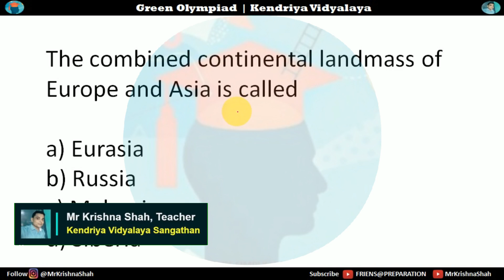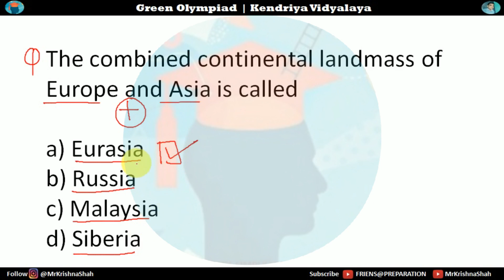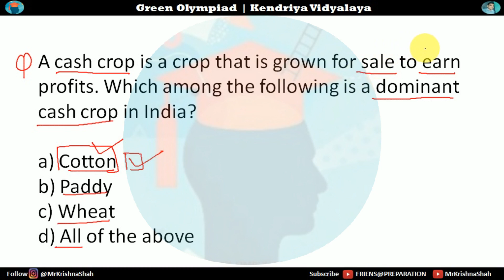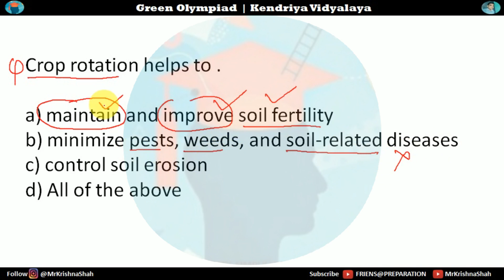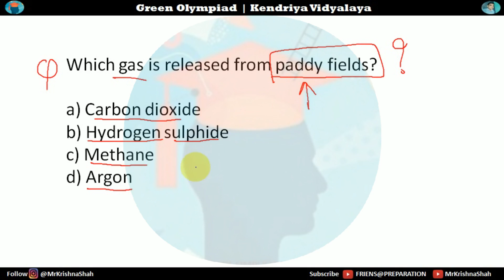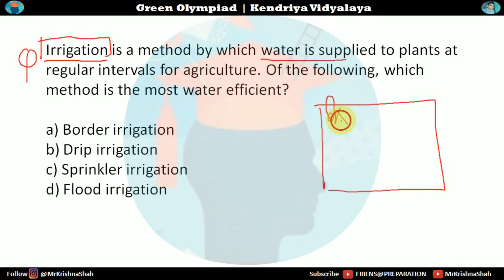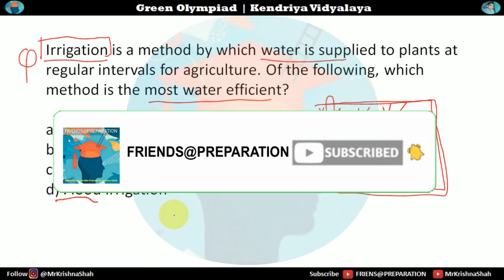Green Olympiad Question Paper 30 - Green Olympiad 2023 ☘️🥇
Search

Key Features:
green olympiad, green olympiad 2023, green olympiad questions, green olympiad question,
friendspreparation,mrkrishnashah,KrishnaShah,